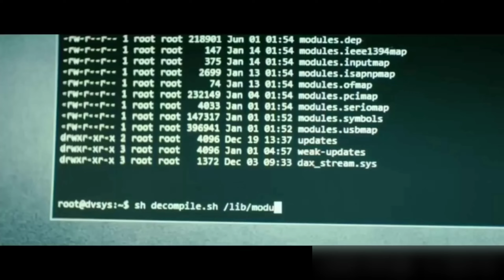World Famous Monalisa Painting | Mystery Of Monalisa Painting In Hindi | Leonardo Da Vinci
Hello all the viewers in this video i covered the world famous monalisa painting there are lots of people those who want to know behind the mystery of monalisa painting in hindi so guys must watch this video i hope you guys will enjoy this video

Wireless Boat Headphone pod

Boat Hi-Performance Headphone

Ipod Wireless with charging case

Mi Smart Andriod Led Tv

HP ChromeBook TouchScreen Laptop

Budget Laptop

Information :- Welcome To Namaste Real Fact Channel Our Aim Is To Entertainment You With The Knowledgeable Facts. In This Channel You Will See Amazing Random Facts In Hindi Regional Language. All The Facts Are Entertaining And Knowledgeable All The Viewers Are Going To Love The Video.

secret behind mona lisa
secret behind monalisa
mystery behind monalisa
monalisa complete history
monalisa in hindi
monalisa painting in hindi
facts about monalisa painting